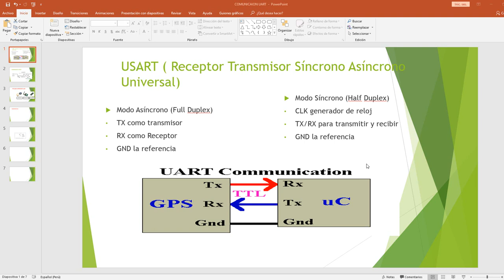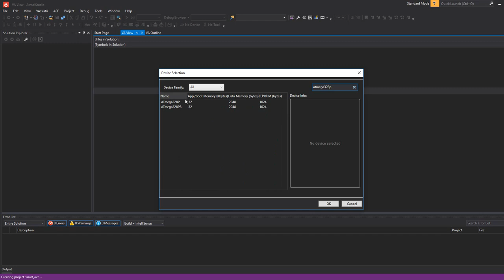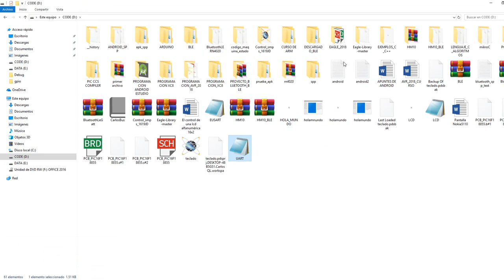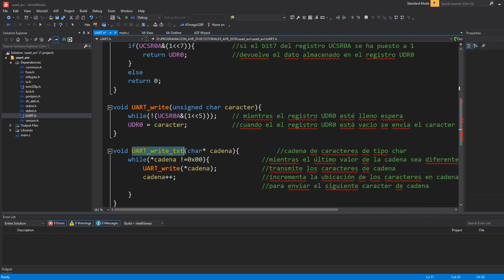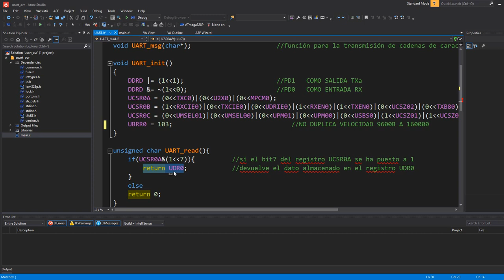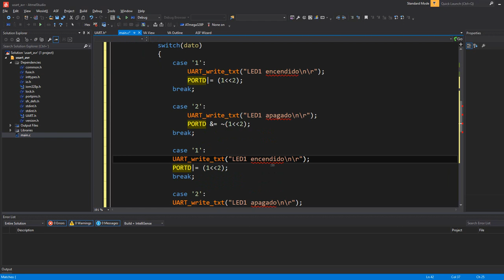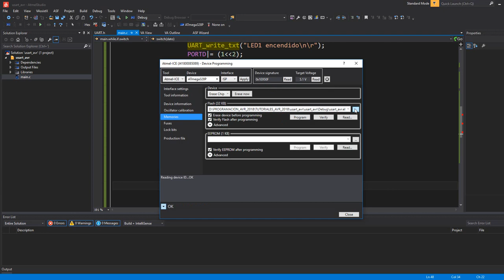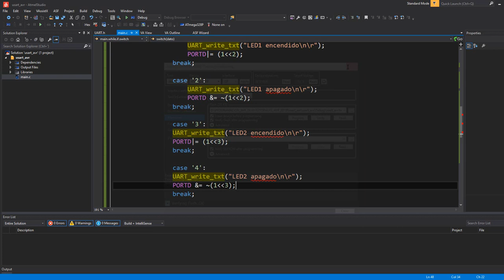Tutorial 5: Comunicación USART, (tx y rx) con ATmega328p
Comunicación de atmega328p con una terminal serial, mediante el periférico USART